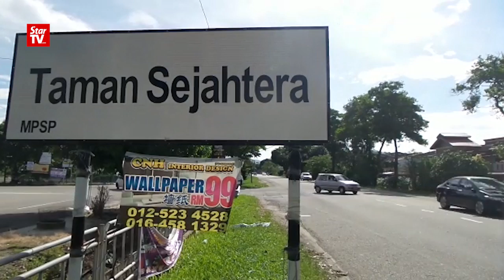Golden Hearts Award 2015: Arus Academy - programming for teens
An after school program dedicated to teach 15 and 16 year olds coding and programming, Arus Academy was founded by four Teach for Malaysia fellows. Located in Bukit Mertajam, Penang; the academy currently teaches 20 underprivileged students. The teachers have also created training modules for schools and set up training programs for holiday camps.